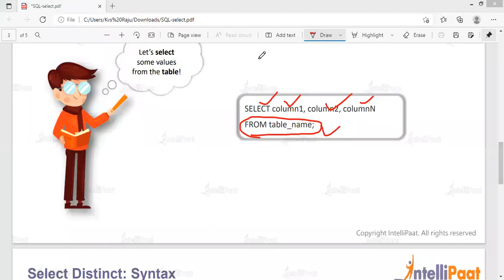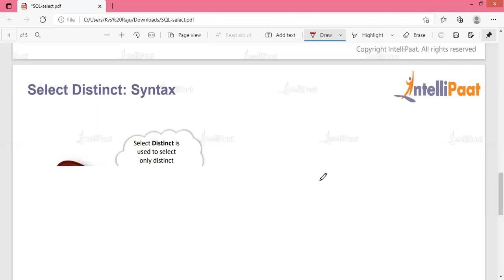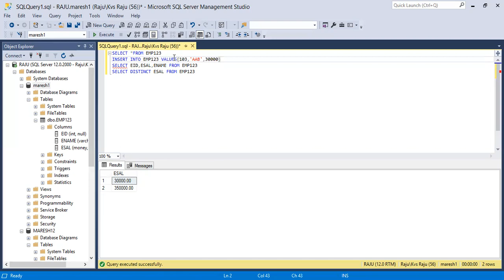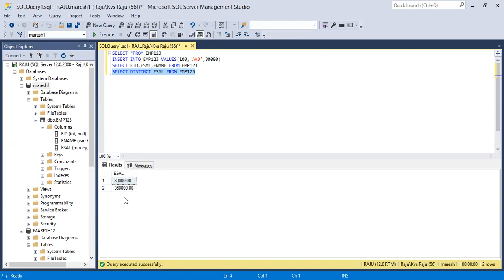5_SELECT&DISTINCT IN SQL SERVER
In this video i has explained about how to use select statement,distinct  statements,how to display entire table in sql server database,how to display only particular column in the table,select statement syntax,dinstinct statement syntax